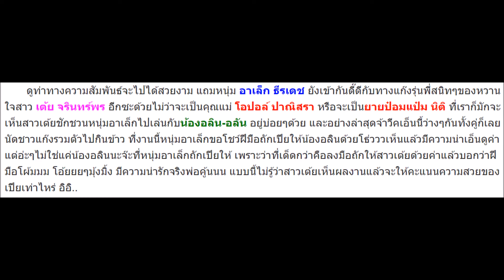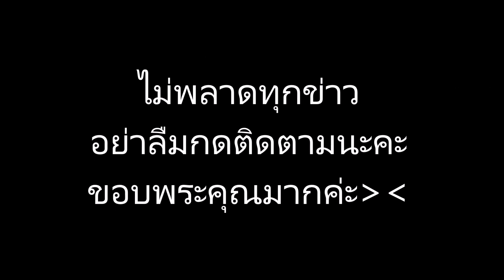ฟินกว่ารูปคู่!! อาเล็ก ทำสิ่งนี้ให้ เต้ย หวานมว้าก!